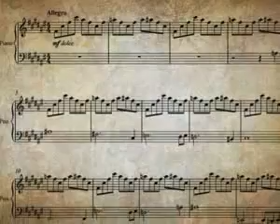Azada: In Libro Collector's Edition [FINAL]